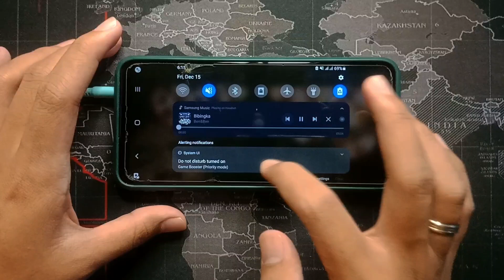BIBINGKA BEN&BEN REAL DRUM